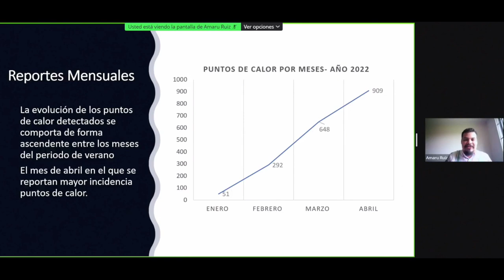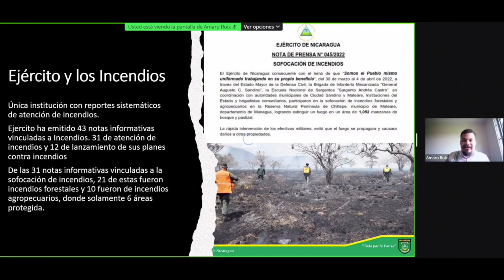Régimen de Ortega destierra a músicos. Filtran fotos de presos políticos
DESCRIPCIÓN: Conversamos con el exreo político y cantante nicaragüense «El Rapero Místico», y el Colectivo de Derechos Humanos Nicaragua Nunca Más sobre la expulsión de músicos y productores musicales del país. Además, salen a luz fotos de cinco presos políticos que se encuentran bajo arresto domiciliario.